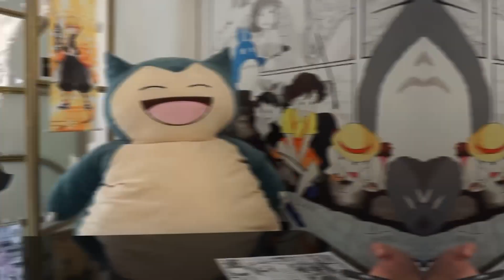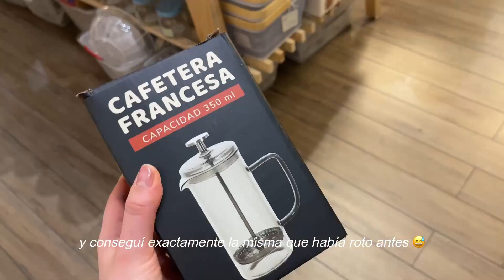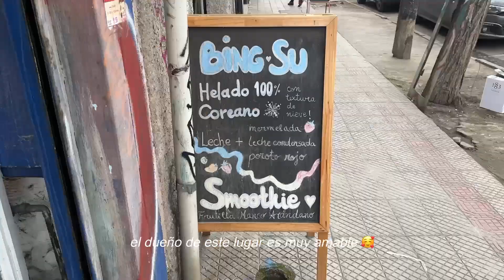✨ Life update: cafeterías, tatuaje, salud mental, comida coreana, acné | Living alone VLOG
¡Hoy tenemos Life update!
Estos días he estado haciendo muchas cosas, he tenido mucho trabajo pero también he disfrutado paseando por santiago, yendo a cafeterías deliciosas con mi familia y amigas, comiendo comida coreana y también reflexionando mucho. He estado lidiando con algunos problemas de piel y ¡también me hice un tatuaje! Son muchas cosas y todo lo quise recopilar en este living alone vlog en Santiago 😳

Llevo varias semanas pensando en la fran del pasado: ¿cómo estaba yo hace un año atrás? A veces, me cuesta ver los avances que he hecho en este último tiempo, pero creo que conversar sobre esto me hace bien porque así puedo visualizarlo. Eso me ha ayudado a darme cuenta de que me gusta cómo estoy ahora, estoy en paz, tranquila y a la vez ansiosa por el futuro, tengo mucha energía para hacer cosas, solo debo confiar más en mí.
No todos los días son buenos, a veces, el cuerpo reacciona al exceso de trabajo, pero creo que me gusta cada cosa que estoy haciendo porque todo lo disfruto.
¿Cómo estás tú? ¿Cómo estás ahora en comparación al año pasado? Cuéntame ❤️

Agradezco mucho el tiempo que dedicaste a ver este vlog 🌸

¡Te mando un graaaan abrazo!

📚 Libros y audiolibros GRATIS por UN MES con Bookmate_esp 📚
 ¿Cómo activar el código? 👇
2. Activa el código FRANURRIOLA
3. Crea tu usuario
4. Inicia sesión con el usuario que creaste desde tu compu o desde tu celular descargando la app

Y listo, ¡Empieza a leer o a escuchar los libros que quieras! 🫶🏻📚

👉 ¡Ayúdame a seguir mejorando! Miembros del canal ✨

*Atención*
Todo lo que diga en los vídeos es mi opinión y siempre intentaré fundamentarla lo mejor posible. LAS OPINIONES SON SUBJETIVAS.
Me limitaré a borrar cualquier comentario ofensivo jeje, no digan que no les avisé :*